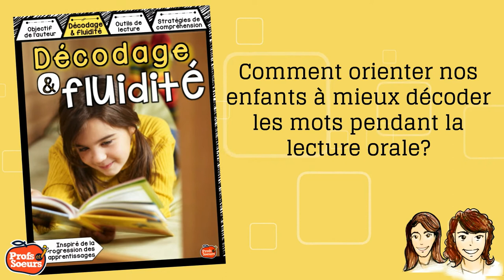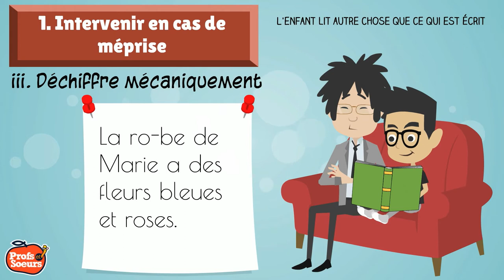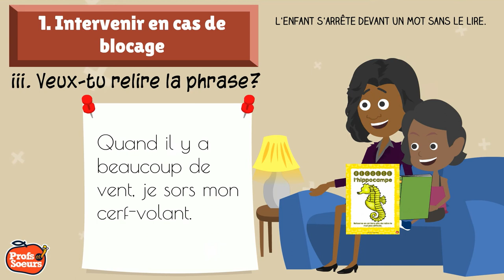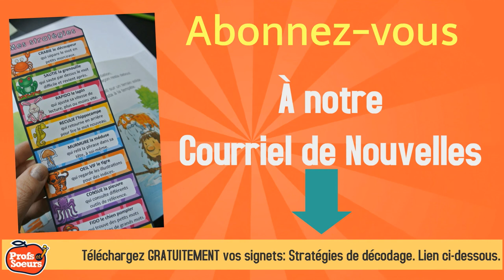Comment orienter nos enfants dans le décodage de la lecture?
Une vidéo résumant 9 stratégies de décodage représentée par 9 animaux:
1. Crabie, le découpeur qui sépare le mots en petites syllabes
2. Sautie, la grenouille qui saute par dessus le mot difficile pour y revenir après
3. Rapido, le lapin qui ajuste sa vitesse de lecture
4. Reculie, l'hippocampe qui retourne en arrière
5. Murmure, la méduse qui relit la phrase dans sa tête
6. Oeil vif, le tigre qui regarde les images
7. Consue, la pieuvre qui consulte les outils de référence
8. Fido, le chien pompier qui trouve des mots déguisés
9. Aidant, le toucan qui demande de l'aide

Téléchargez gratuitement les signets présentés dans cette vidéo en cliquant sur le lien:

N'hésitez pas à laisser vos commentaires, questions ou suggestions pour des vidéos futures.